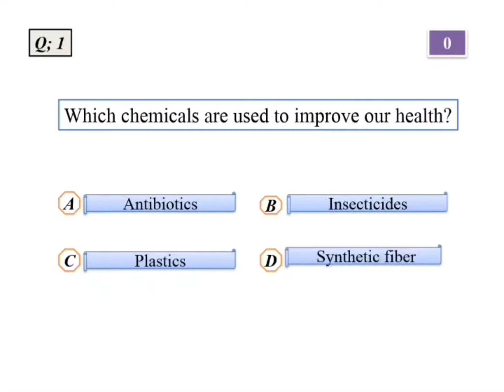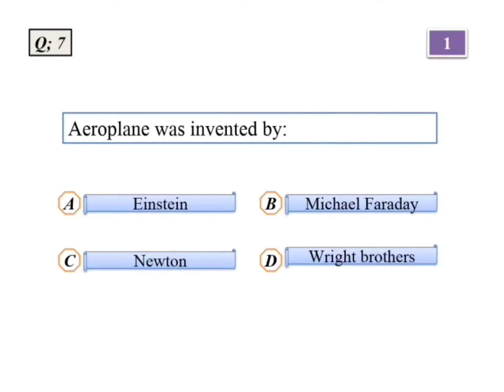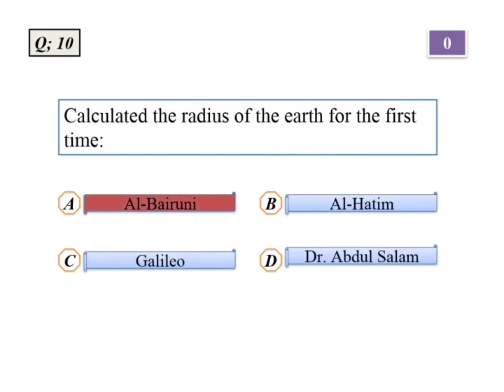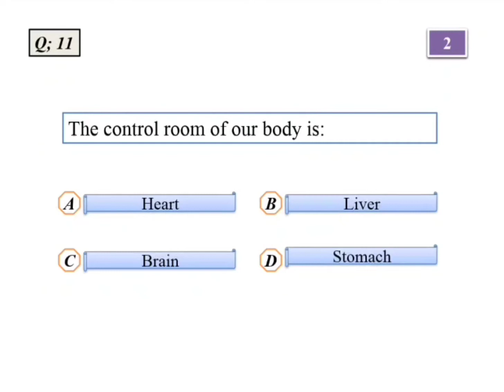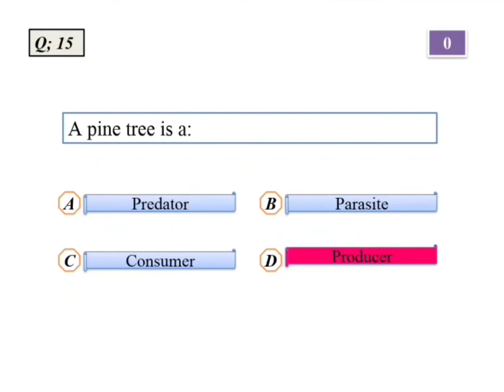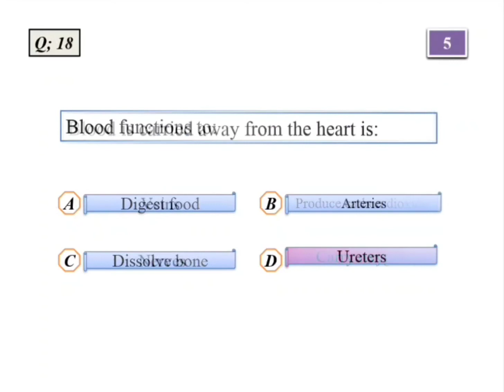Important General Science 20 MCQs